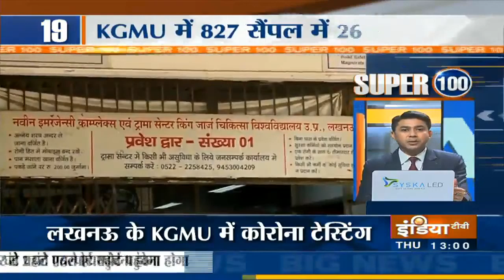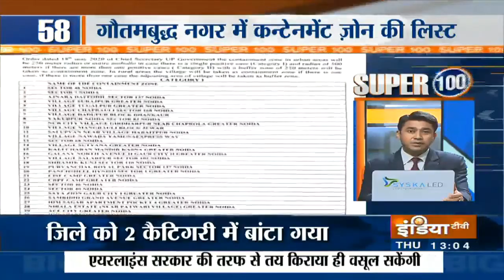Super 100: Non-Stop News | May 21, 2020 | IndiaTV News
Catch all the latest updates of the day at breakneck speed on Super 100: Non-Stop News bulletin.